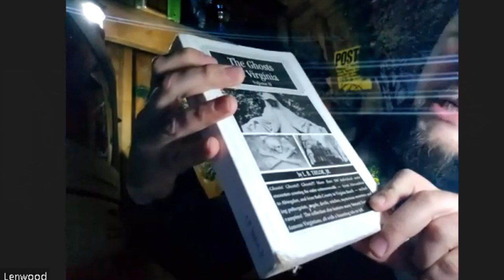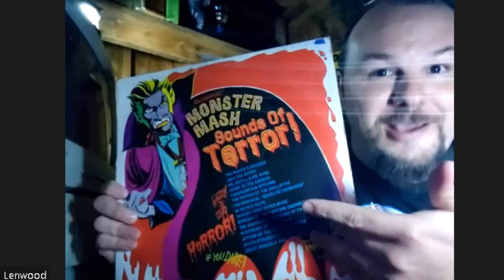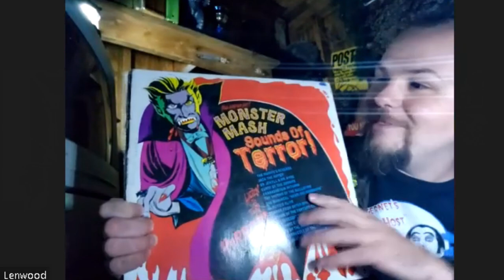Monster Kid : Origins - Gregor The Grave Digger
Horror Host and Folklorist Lenwood S. Sharpe shares with us how and why he Horror Hosts, a bit of Folklore, what Horror Hosts he grew up with, his opinion on whether Bigfoot exists, and so much more!  Mr Sharpe is keenly intelligent and very funny.  Check him out here :